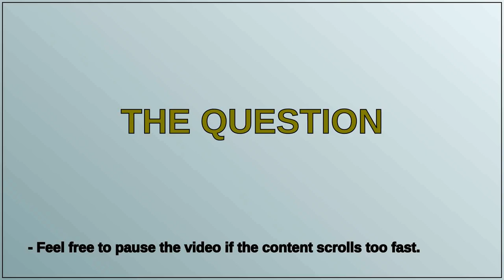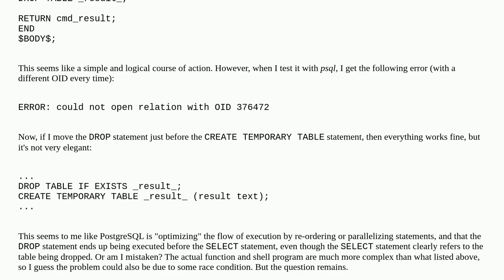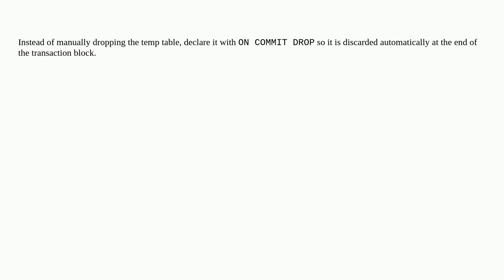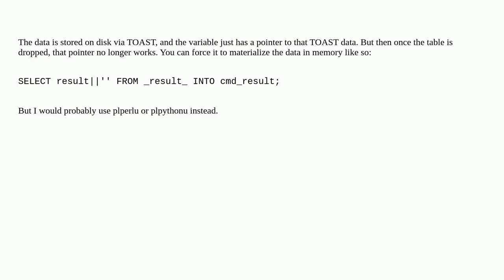How to prevent what looks like PostgreSQL faulty optimization inside a function?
A special thanks goes out to the community

  postgresql-15 plpgsql postgresql